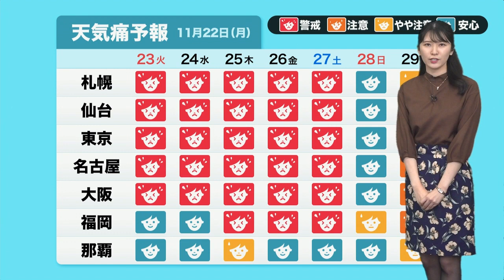週間天気痛予報/週末にかけて天気痛に警戒が必要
全国的に雨の月曜日、「気圧のせい・雨のせいで頭が痛い」といった声が聞こえてきています。

天気痛とは、気圧や湿度・気温などの変化に影響されて起こる不調や痛みです。
今日22日(月)は低気圧が北海道付近へ爆弾低気圧並みに急発達しながら接近する影響で、広く気圧変化等による天気痛が出ているものと考えられます。

また、ウェザーニュースで出している天気痛予報によると、今後週末にかけても天気痛に警戒が必要です。

2021年おすすめ天気アプリ ダウンロード数ナンバーワン！世界最大の気象情報会社ウェザーニューズが運営するNo.1お天気アプリ「ウェザーニュース」。予報精度は90%以上の一番当たる天気予報。